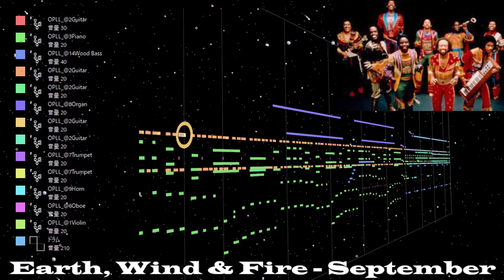Earth Wind & Fire - SeptemberをMSX OPLL風に鳴らす！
作成時間90分です。

趣味に音楽作成はいかがでしょうか？

楽知識ゼロでも2時間で作れる！あなたの大切な神曲をあの音で鳴らしませんか【ファミコン音源/FM音源/PCエンジンやナムコやコナミの波形メモリ音源】